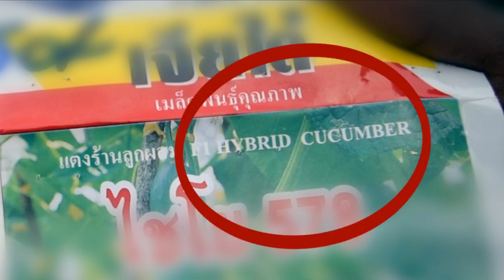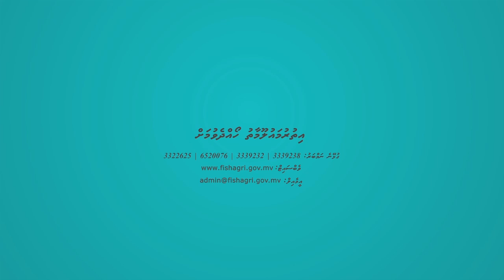Planting, Growing and Harvesting Cucumber Plants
Ministry of Fisheries and Agriculture, Government of Maldives